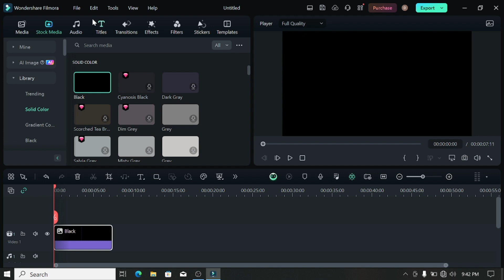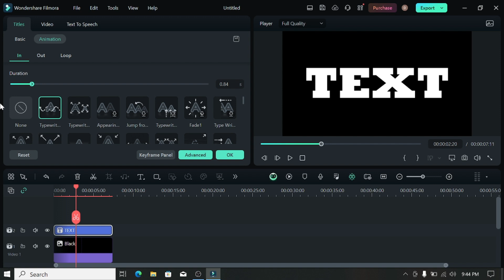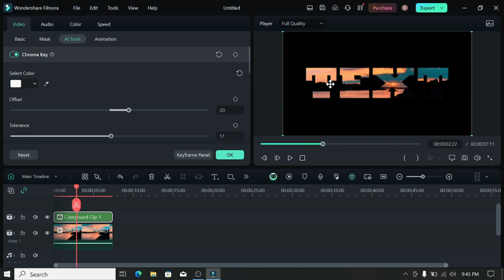How to PUT VIDEO inside TEXT in Filmora Video Editor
In this video am going to show you step by step on how to make video inside text in filmora video editor.

I hope you find it helpful and enjoyable!